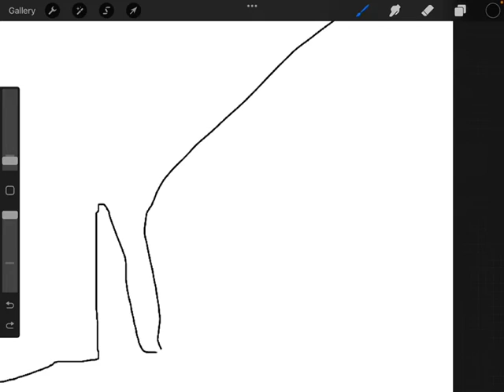Diarrhea for lunch graph